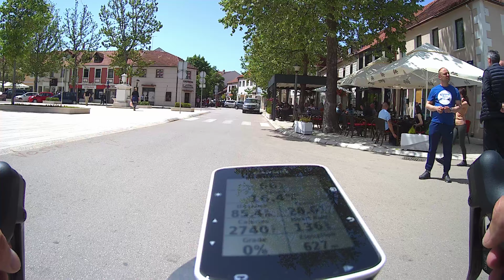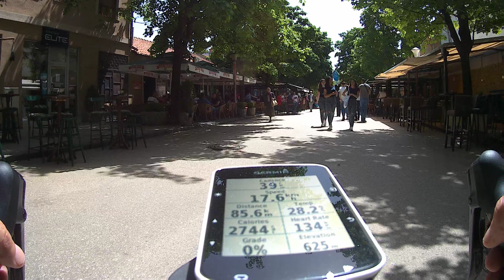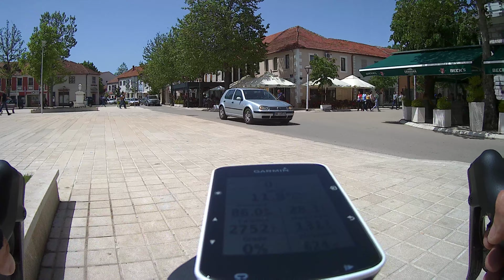BIJELA-NIKSIC-BIJELA 185 KM 24. Maj 2021.